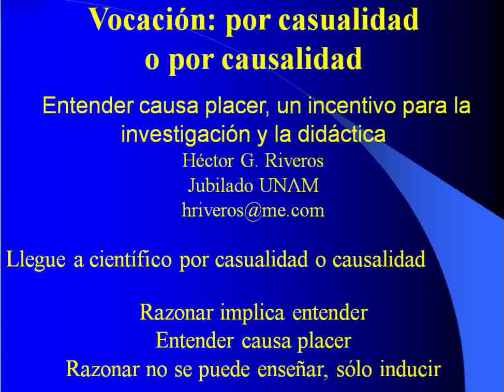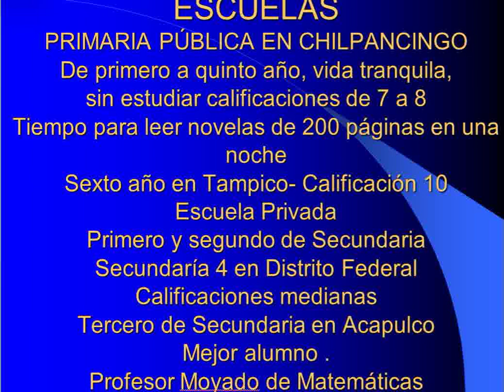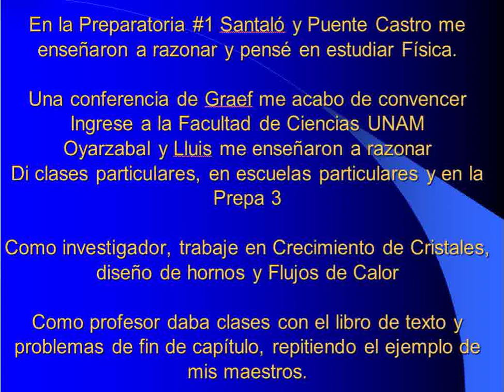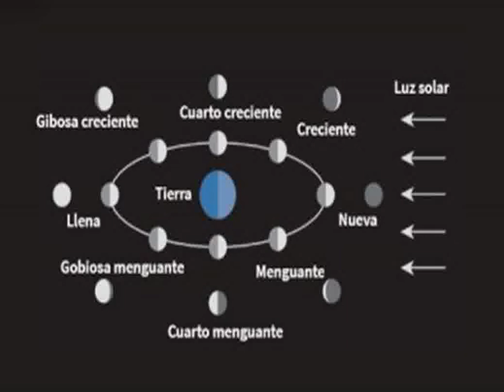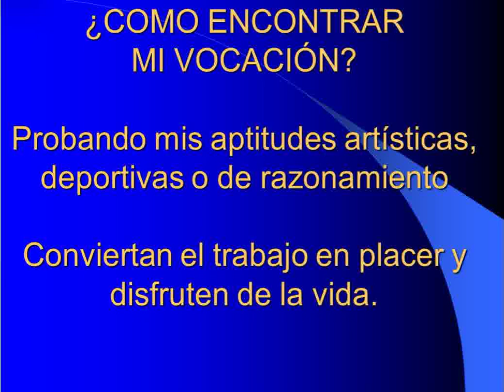Vocación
Para encontrar nuestra vocación necesitamos conocer nuestras aptitudes artísticas, deportivas o de razonamiento profesional. Probando sabremos que trabajo nos causa placer, y disfrutaremos de la breve vida.